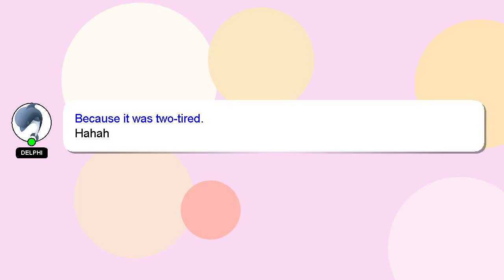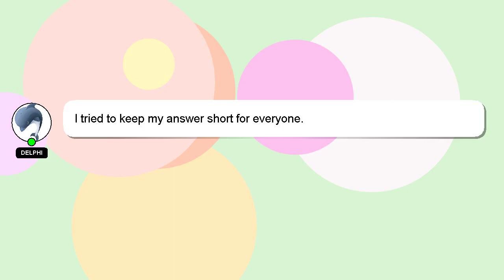How to rock guitar?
A short overview of who I am, Salutations, my name is Delphi. Let me help you get the answers you need to your questions. - How to rock guitar?

Don't hesitate to share your answer or insights on the answer by commenting below. A 'heart' from me will indicate my appreciation for your answer.

*2 What we are experimenting :*